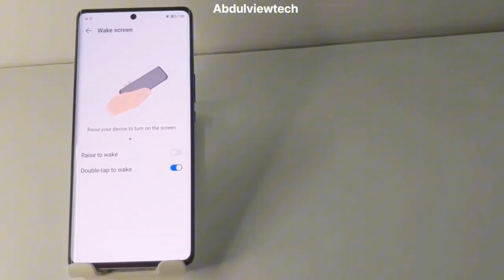How to Activate Double Tap to Wake on Honor X9a (Easy Tutorial)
this tutorial, I'm going to show you how to easily activate the Double Tap to Wake feature on your Honor X9a. This handy feature lets you wake up your phone with just a double tap on the screen, making it quicker and more convenient to check your notifications or unlock your device.

honor x9b

honor X8b

honor X7b

honor 200